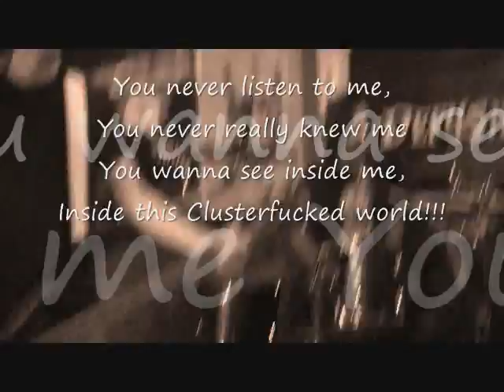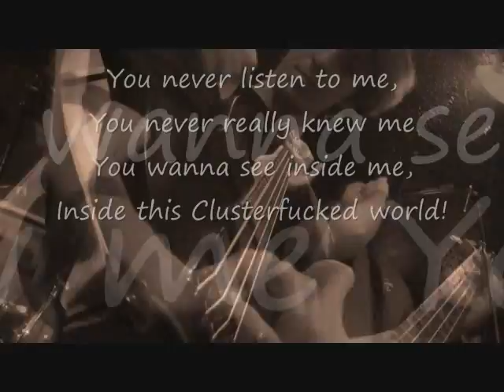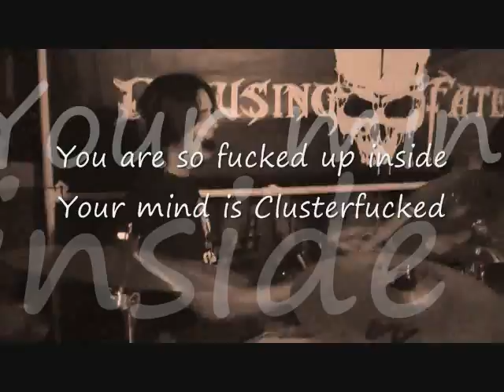Defusing Fate - Cluster F_ck Lyric Video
Defusing Fate Cluster Fuck Lyric Video